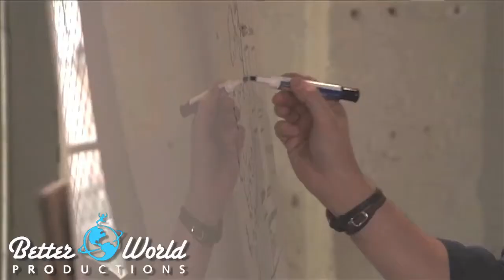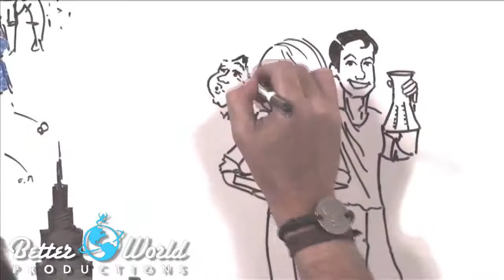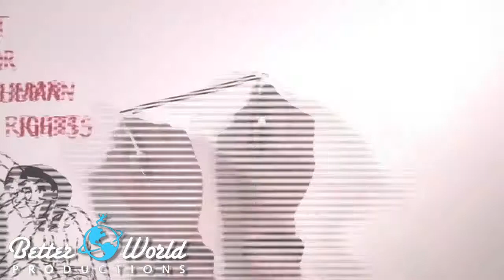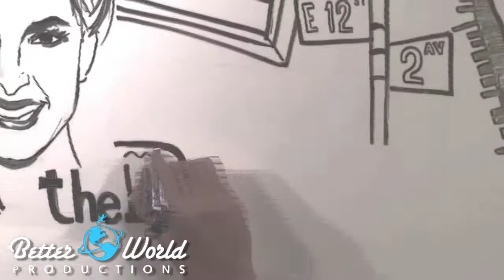The Brownstone Sketch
Better World Productions, Inc.